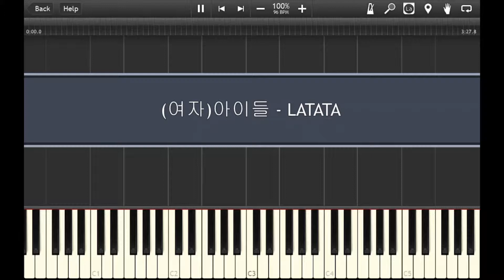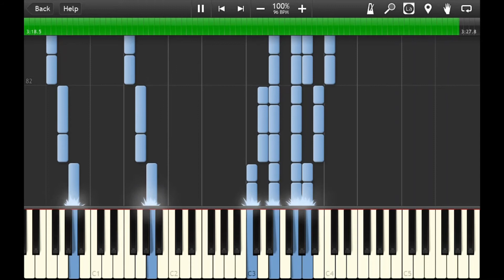(여자)아이들-(G)I-DLE- LATATA(Jenny Yun Version)-Piano Accompaniment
Hello,